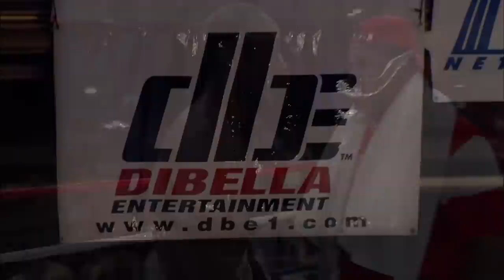PETER QUILLIN vs. ANTHONY HUNTER | PRO DEBUT | Full Fight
Introducing KID CHOCOLATE!

BOXING WORLD WEEKLY and DIBELLA ENTERTAINMENT present the full fight between Peter Quillin and Anthony Hunter.

Long before becoming the WBO World Middleweight champion, Quillin got his start on June 9th, 2005 against fellow debutant Anthony Hunter.